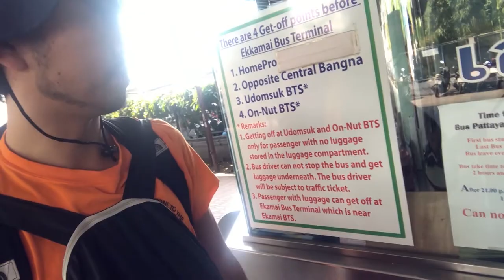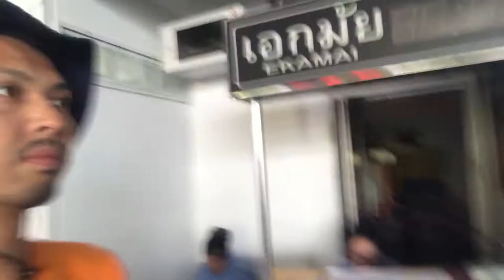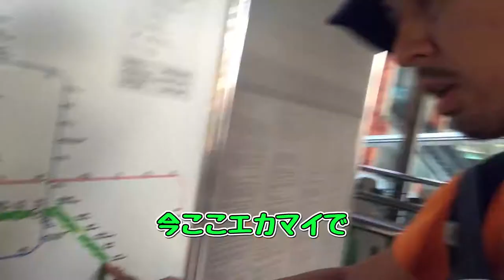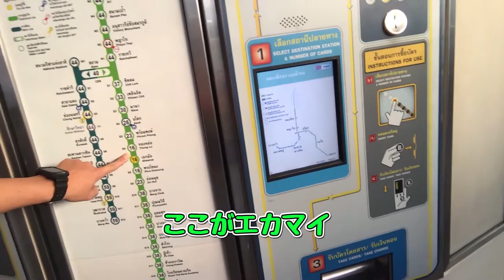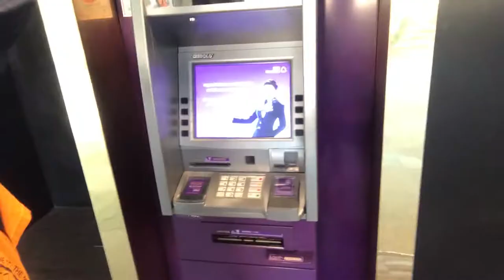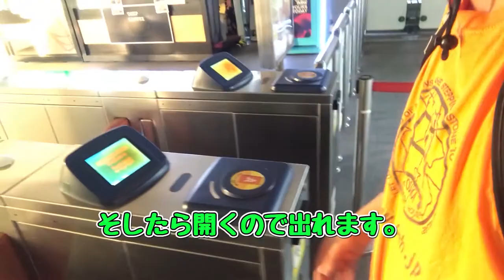完全自動運転のBTSに乗って旅をする。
ノースパタヤバスターミナルでバスに乗りパタヤからカオマイへ。
カオマイから無人列車のBTSに乗って本日のお宿へ向かいます。

大阪イングリッシュハウスでは、日本人と外国人が楽しく共同生活しております。
日本にいながらにして海外に住んでいるかのような経験を味わえる、日本初の国内留学を提唱した英会話教室です。
大阪イングリッシュハウスの詳細は以下のホームページへ！